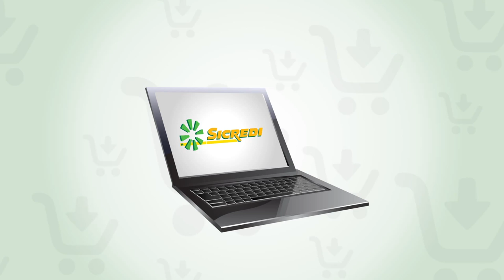01# 10 Vantagens para usar seu cartão Sicredi